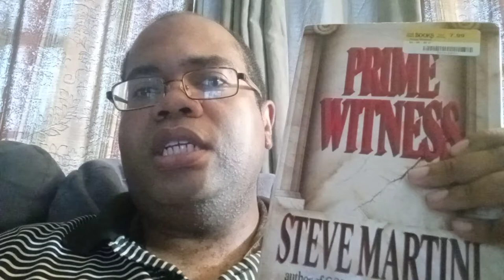PRIME WITNESS by Steve Martini - Book Review | It's Trash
A novel review of PRIME WITNESS by Steve Martini. My full thoughts.